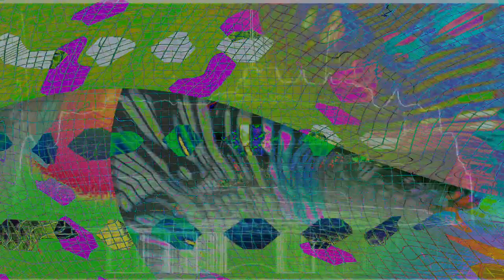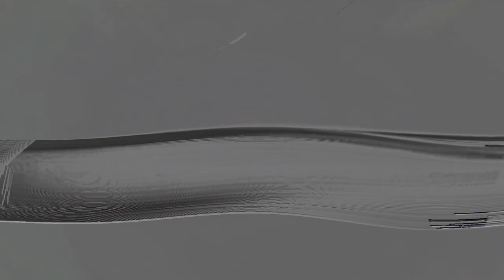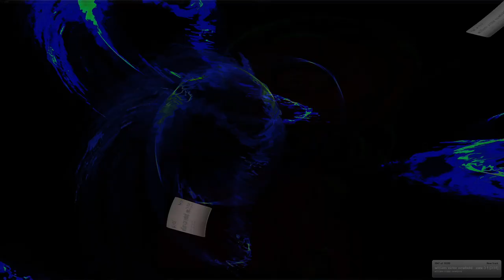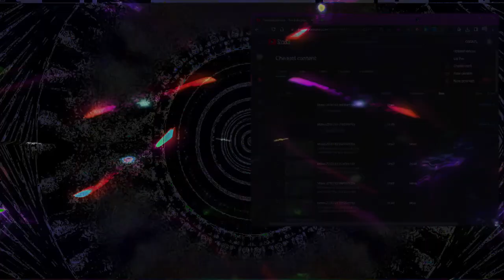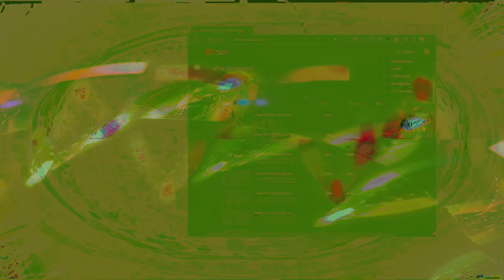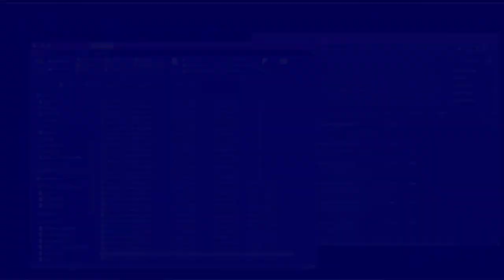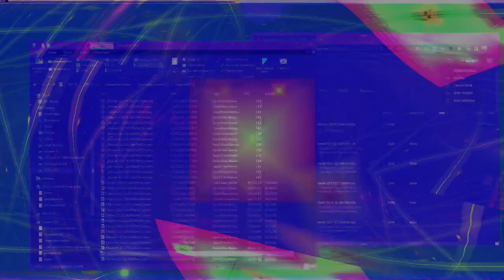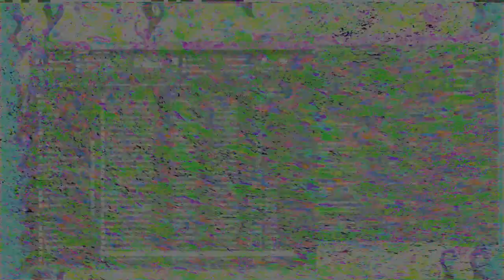new chaos 1 videos Movie 24 08 16 21h52m42s